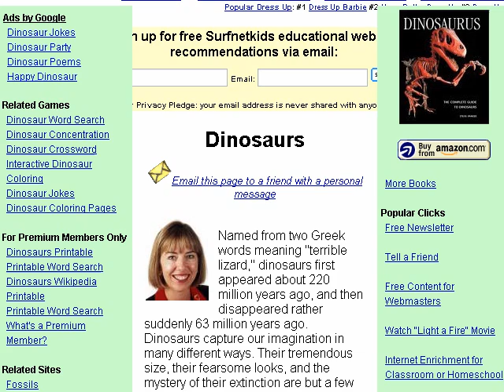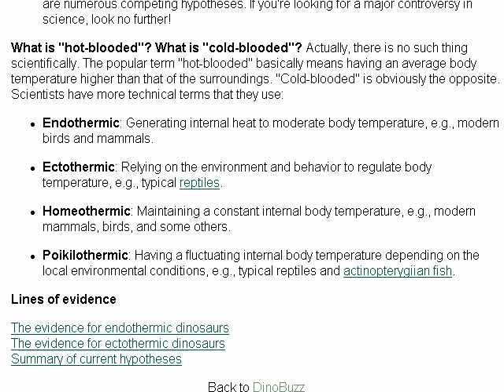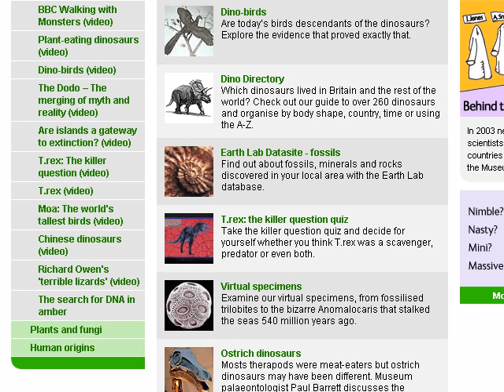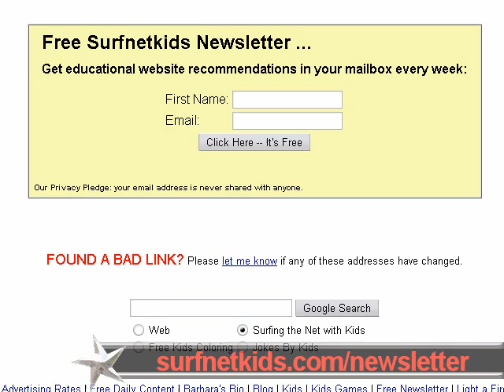Dinosaurs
Surfnetkids.com syndicated columnist Barbara J. Feldman leads a dinosaur website tour.